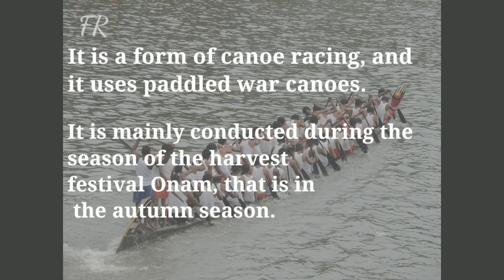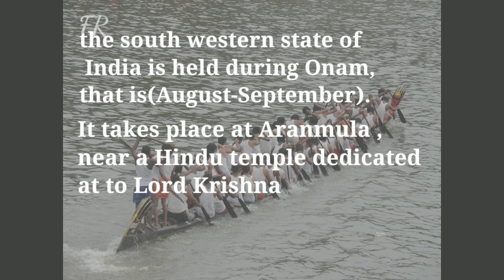Vallam Kali | വള്ളംകളി | Vanchipattu | വഞ്ചിപ്പാട്ട് | Kayal | ഓണം വള്ളംകളി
Vallam kali and Kayal.About Vallam kali and Vanchipattu.Major events of Vallam kali. ഓണം കളികൾ.

Vlog-46

As per youtube policy, comments are disabled in made_for_kids videos.So please send feedbacks in my facebook page.

© NOTE: Some Images, Musics, V, Graphics,are shown in this video may be copyrighted to respected owners , not mine.